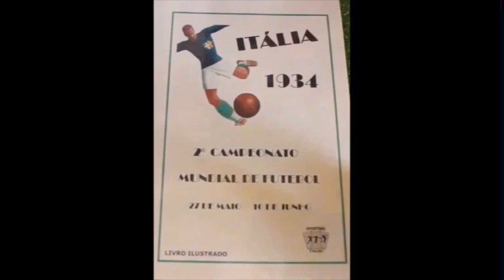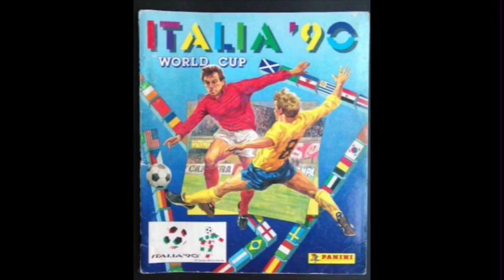TODAS LAS PORTADAS DEL ÁLBUM DEL MUNDIAL DE FÚTBOL